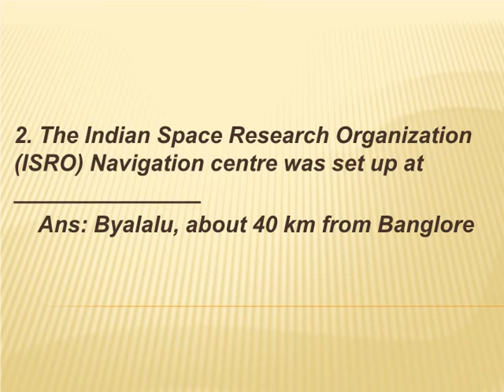General Knowledge Questions and Answers from General Science Part 3 - High School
General Knowledge Questions and Answers from General Science    Part 3